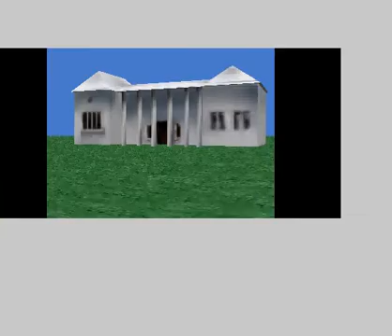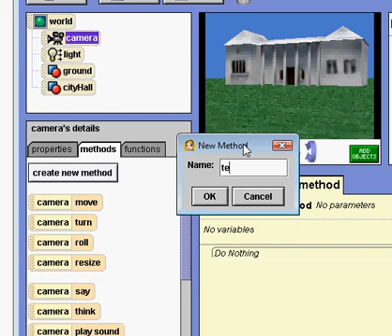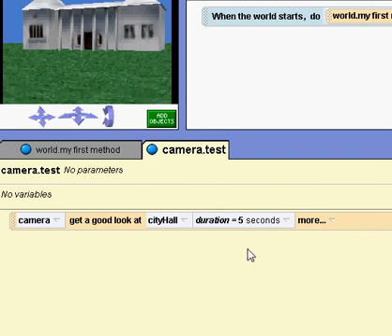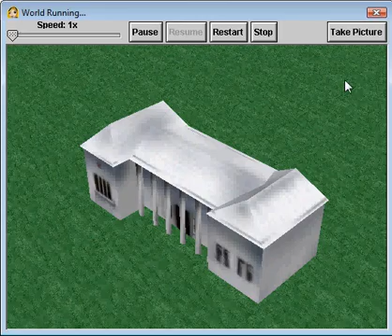How to use the Alice Camera - part 1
Camera Usage For Alice Program